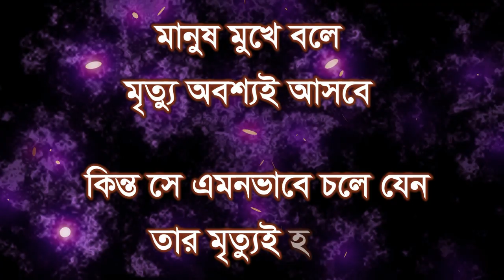মানুষ প্রতিদিন চারটি জিনিস বিশ্বাস করেও বিপরীত থাকে Islamic reminder bangla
মানুষ মৃত্যুর কথা স্মরন করে কম । ধন সম্পদ মোহে আল্লাহকে ভুল যায় । দুনিয়ার খেল তামাশায় সে ব্যস্ত থাকে । টাকা উপার্জনে সে হালাল হারাম বেছে বলে না । জাহেলিয়াত যুগকে সে সমর্থন করে । ইসলাম থেকে দূরে সরে গেছে। আল্লাহ ভালোবাসা সে পায় না । মানুষ দুনিয়া চিনে কিন্তু আখেরাত লাভ করতে চায় না। আল্লাহ কাছে সকল কিছু হিসাব দিতে হবে ।